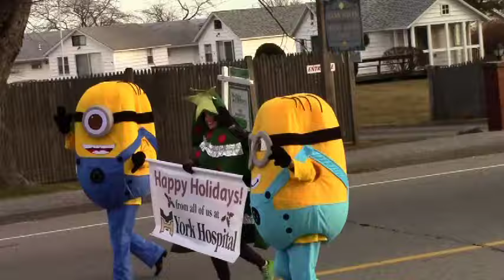Wells Maine Christmas Parade 2015 Official Video Released by The Wells Maine Chamber of Commerce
This is the 30th year of the parade in Wells, Maine. Our theme for this year’s parade is “Home For The Holidays.” The parade will take place on Sunday, December 13, 2015 at 2 pm. View the Parade Route. Get Directions To Parade. The Grand Marshal is Hope Shelley, Wells Town Historian.